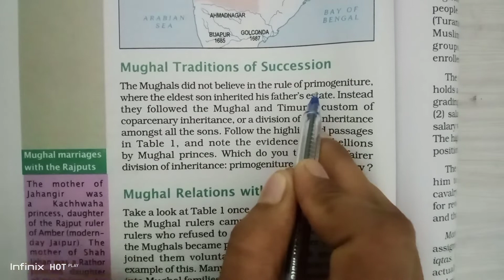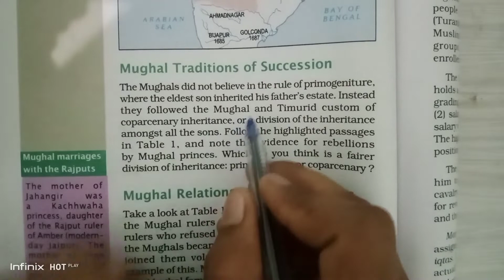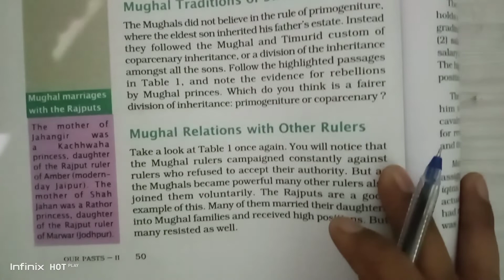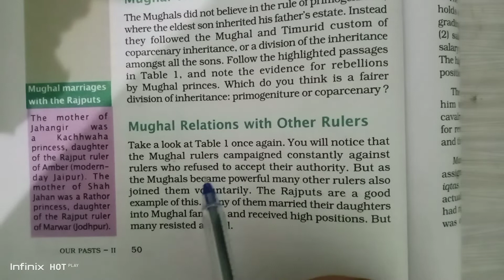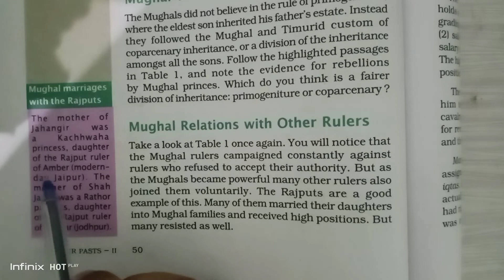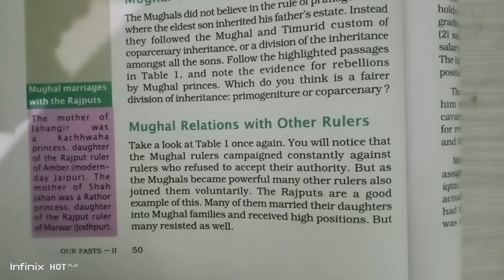Mughal tradition of succession Mughals empire full concept clear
@study and tech with saurav